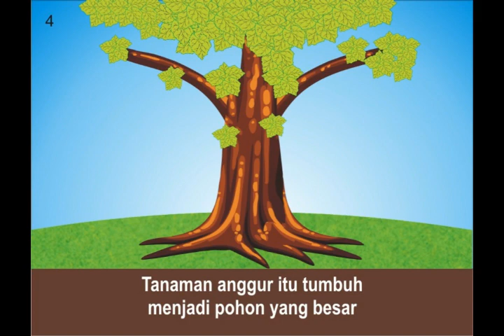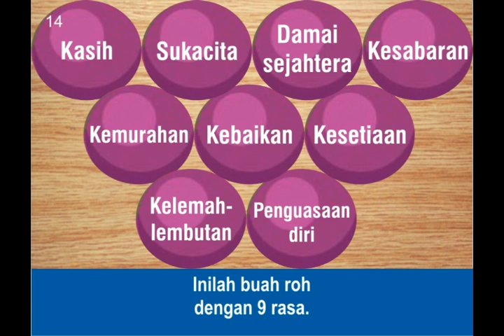YESUS POKOK ANGGUR || film animasi cerita alkitab rohani kristen sekolah minggu gereja Tuhan Yesus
Komik Alkitab :
YESUS POKOK ANGGUR
Sumber :
Kitab Yohanes 15:1-8

Ada sebuah kebun anggur
yang ditanami banyak sekali tanaman anggur

Kebun anggur itu adalah milik Bapa.
Bapa suka sekali menanam kebun anggur.

Tanaman anggur itu tumbuh
menjadi pohon yang besar

Ketika musim panen telah tiba,
ranting kanan pohon itu mengeluarkan buah anggur

Tetapi... ranting sebelah kiri
tidak menghasilkan buah anggur

Karena itu... ranting sebelah kiri
dipotong lalu dibuang

Ranting kiri itu menjadi kering
lalu dibakar api

Bapa mengambil hasil buah anggur
dari ranting kanan dan rasanya manis

Kemudian Bapa membersihkan ranting kanan itu
agar nanti bisa berbuah lebih banyak.

Ketika musim panen tiba lagi,
Bapa mendapatkan banyak sekali buah anggur.

Bapa sangat bersukacita gembira
karena ranting kanan yang berbuah.

Murid Tuhan adalah ranting yang berbuah.
Itulah cara memuliakan Bapa di Surga.

Inilah buah roh
dengan 9 rasa.

Yesus adalah pokok anggur
dan kamu adalah rantingnya.

Ayat hafalan :
Akulah
pokok anggur
dan kamulah
ranting-rantingnya
(Yohanes 15:5)